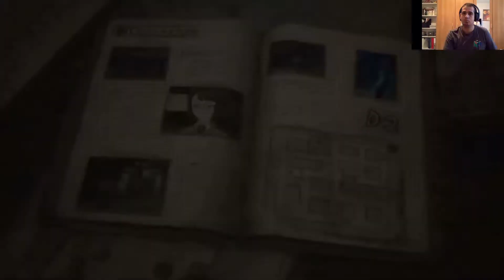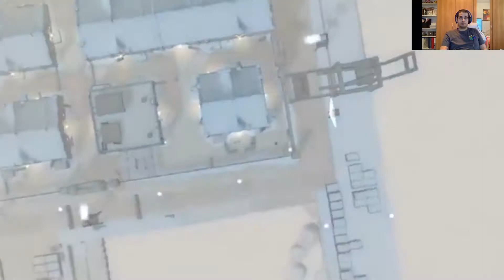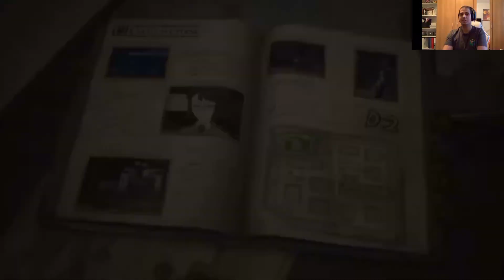Besoin de ressources( valkyria chronicles 4 episode 36 )